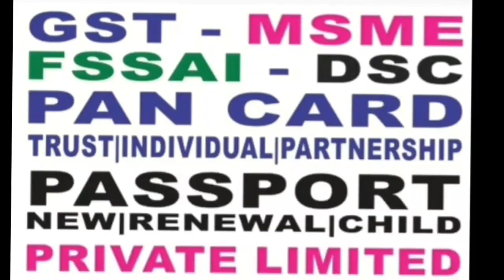##RAJINIKANTH PA RANJITH தின் திரைப்படமான NATCHATHIRAN NAGAGIRADHU